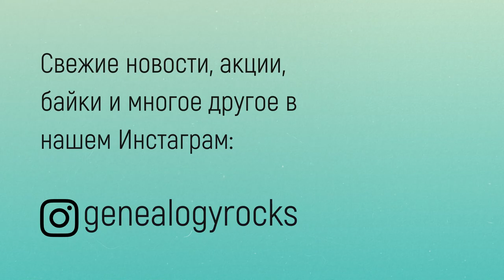Генеалогия дешево. Как создать родословное древо бесплатно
Есть водораздел между самостоятельным поиском и работой с профессионалом-генеалогом.  Важно определиться, готовы вы делать все сами или все же проще заплатить деньги, но сэкономить время. К тому же, оплата исследования не значит, что вас просто ознакомят с результатом через год. Мы, например, в бюро Genealogy Rocks, снимая всю тяжесть работы с клиента никогда не создаем искусственную стену и рассказываем, показываем, пишем, звоним, когда есть запрос на участие в процессе.

А вот смешивать оба варианта бывает очень сложно и неэффективно.